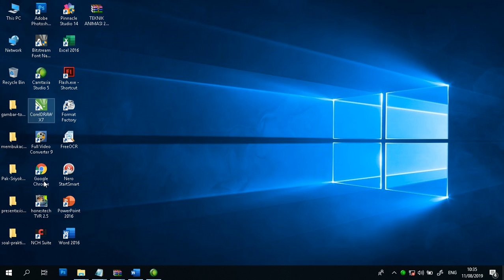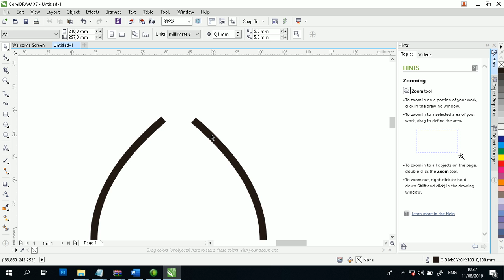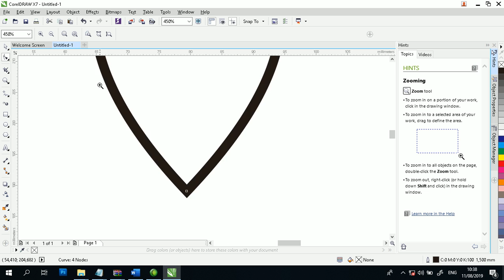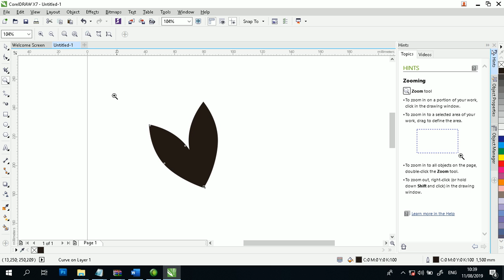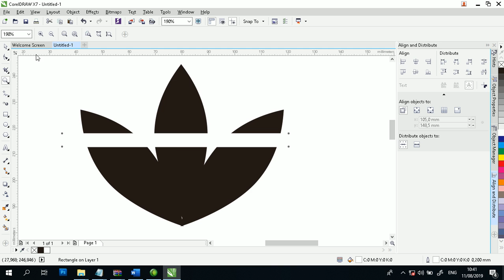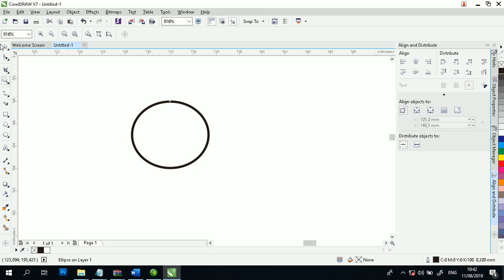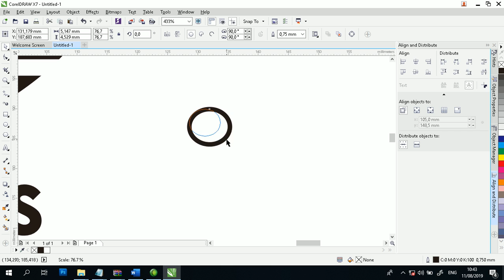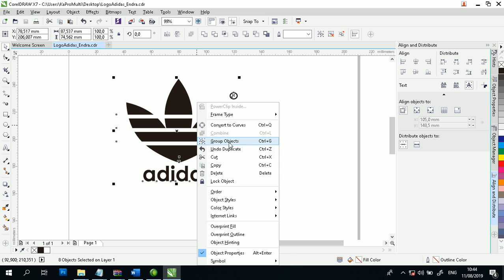Tutorial Corel Drow X7 Membuat logoadidas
Tugas membuat Logo Adidas XI MM.
Pertayaan / bingung langsung koment saja.